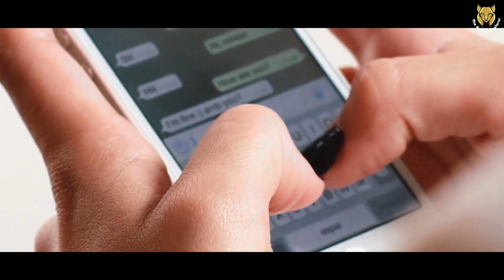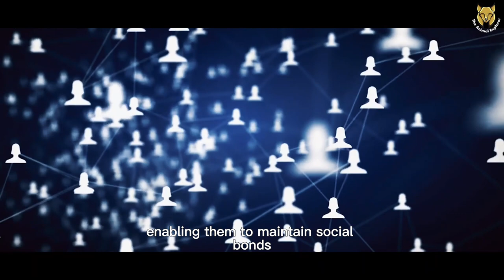Interesting Facts of Parrot: Discover Mind-Blowing Parrot Secrets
Welcome to "The Animal Explorer" channel hosted by S.K. Saha! In this video, we delve into the fascinating world of parrots and uncover a treasure trove of interesting facts about these remarkable birds. From their exceptional intelligence and remarkable mimicry skills to their diverse diets and captivating social behaviors, parrots never cease to amaze us.

In Section 1, we provide an insightful overview of parrots, discussing their physical characteristics, natural habitats, and global distribution. Section 2 explores the incredible diversity of parrot species, highlighting their unique features, colors, and habitats. In Section 3, we delve into the astonishing intelligence of parrots, showcasing their problem-solving abilities, vocal mimicry, and tool usage.

Section 4 sheds light on the fascinating communication skills of parrots, including their vocalizations, mimicry of human speech, and non-verbal cues. In Section 5, we explore the dietary needs and feeding habits of parrots, discussing their herbivorous nature, foraging behaviors, and the importance of a balanced diet for their health.

Section 6 offers an intriguing glimpse into the social behavior of parrots, emphasizing their strong social bonds, grooming rituals, and their unique bond with human caregivers. Finally, in Section 7, we present a collection of fun and interesting facts about parrots, from their playful personalities and striking feather colors to their long lifespans and cultural learning abilities.

If you're fascinated by animals and eager to learn more about the incredible world of parrots, this video is for you! Join us on this educational and entertaining journey as we uncover the captivating and extraordinary aspects of parrot life.

Topics covered in this video:
The Animal Explorer
Animal Explorer
Parrots
Interesting Facts of Parrot
Parrot Intelligence
Parrot Communication
Parrot Diet
Parrot Feeding Habits
Parrot Social Behavior
Fun Parrot Facts
parrot facts
facts about parrot
amazing facts about parrot
grey parrot facts
facts of parrot
unknown facts of parrot
types of parrots
minecraft parrot facts
talking parrots
10 interesting facts about parrots
fun facts about parrots

The voiceovers used in our videos have been generated using AI voice technology. While every effort has been made to ensure that the voiceovers are clear and accurate, there may be occasional errors or inaccuracies in pronunciation.

The facts presented in our videos have been collected from a variety of sources, including but not limited to, the internet and books. We have made every effort to ensure that the information presented is accurate and up-to-date, but we cannot guarantee the correctness or completeness of the facts shared.

We do not claim ownership of any of the stock footage used in our videos, and we are not responsible for any copyright infringement issues that may arise as a result of using such footage.

Viewers are encouraged to conduct their research and consult with experts before relying on any information presented in our videos. The opinions expressed in our videos are solely those of the presenter, and they do not necessarily reflect the views of any other individual or organization.